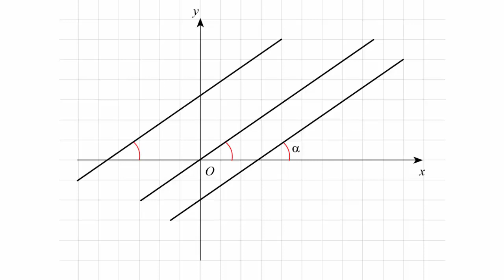Угловой коэффициент прямой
Угловой коэффициент прямой. Производная